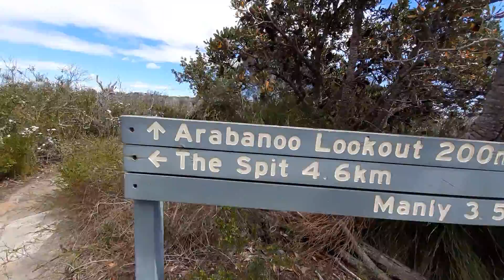Back in the Aussie bush🇦🇺🥵👑